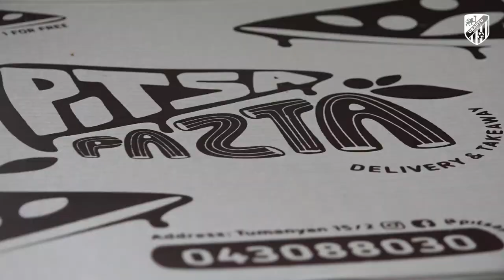GUESTS FROM ARTSAKH | DAY 12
The base of the Urartu Football Club has already become a home place for the children who arrived from Artsakh. They are happy to participate in any event. Today, after regular sports games and training sessions, animators and clowns came to the children, who organized active entertainment for them and made the day even more interesting. In the evening, the older guys played mafia, and our guests ended the day with a traditional movie watching.